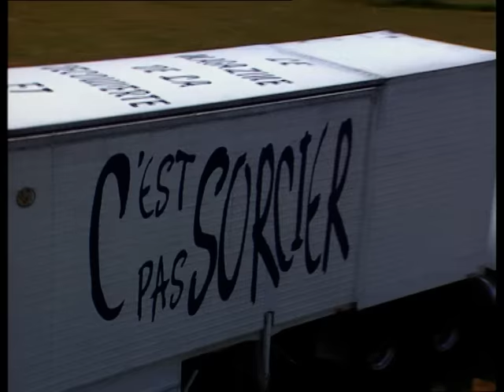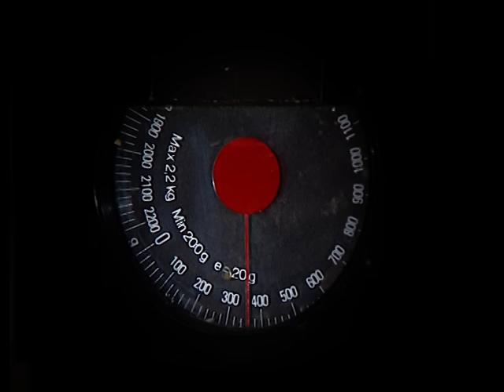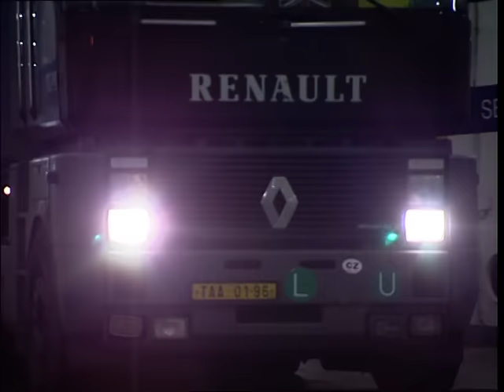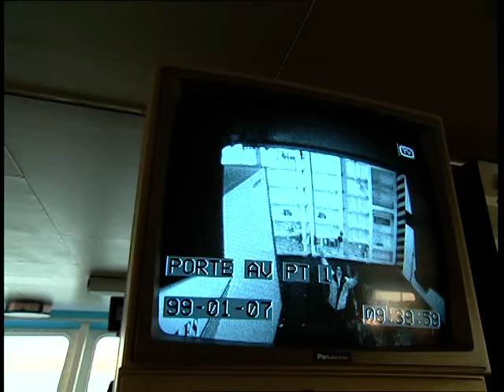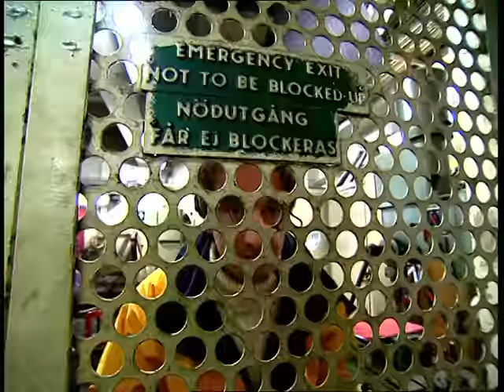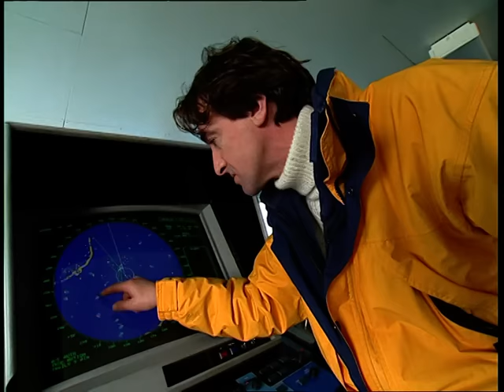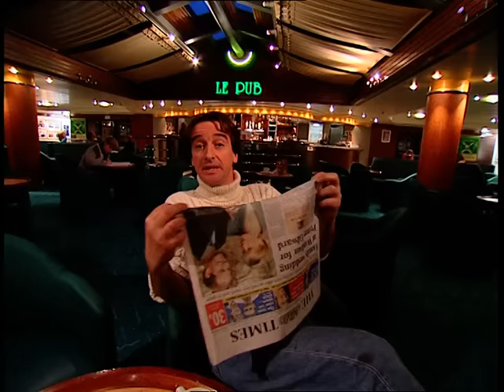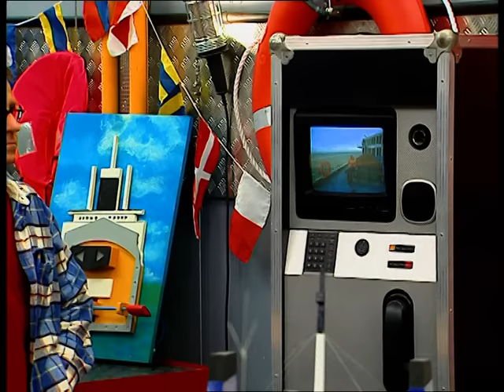C'est pas sorcier - Ferries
Avec son vaste garage, le ferry est capable d'engloutir 1 km de voitures et 1800 passagers. Et quand il faut une heure à un navire de commerce traditionnel pour sortir du port, le ferry n'a besoin que de dix minutes. Pour nous expliquer le fonctionnement de ce " bac à voiture ", Fred et Jamy nous emmènent à Calais, où se trouve le port de fret le plus important de France. A bord d'un ferry, Fred nous explique tout sur les manœuvres du bateau et les règles de sécurité qui sont de rigueur à bord. Dans son camion-laboratoire, Jamy nous éclaire notamment sur les règles physiques qui assurent la stabilité et la sécurité du navire